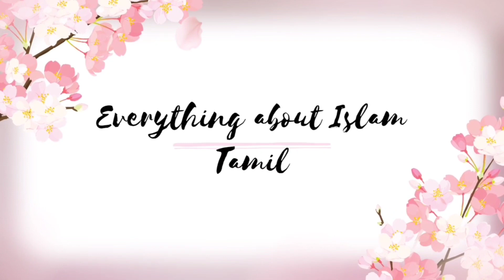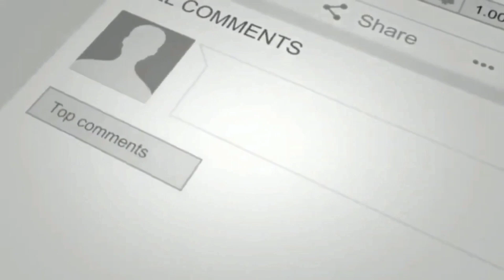நோன்பாளிகள் "பல் துலக்கலாமா?' | மார்க்கம் கூறுவது என்ன? | Everything About Islam Tamil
இன்ஷா அல்லாஹ் இன்றைக்கு பதிவில் ✍️ "நோன்பாளிகள் பல் துலக்கலாமா?' பல் துலக்கினால் நோன்பு கூடுமா?' என்பதை பற்றி கூறியுள்ளேன்.

நோன்பாளிகள் பல் துலக்கலாமா?

நோன்பாளிகள் பல் துலக்கினால் நோன்பு கூடுமா?

நோன்பில் கடைப்பிடிக்க வேண்டிய சுன்னத்தகள்.

நோன்பில் பல் துலக்குதல்.

நோன்பாளிகளுக்கு அனுமதிக்கப்பட்ட விஷயங்கள்.